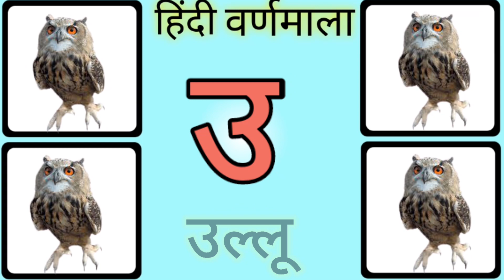अ से अनार, आ से आम, हिंदी वर्णमाला, अआइईउऊ कखगघ, क से कबूतर, a se anar, aa se aam,हिंदीस्वरब्यंजन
अ से अनार, आ से आम, हिंदी वर्णमाला, अआइईउऊ कखगघ, क से कबूतर, a se anar, aa se aam,
हिंदीस्वरब्यंजन

This is "kids study vidyalaya" youtube channel where you will get education through video in language in hindi and english.

अ से अनार आ से आम, हिंदी वर्णमाला, क ख ग, अ आ इ ई, हिंदी स्वरव्यंजन- a se anar aa se aam, hindi varnamala, k kh g, a aa i ee, hindi swarvyanjan

Your query:-

Hindi Varnamala
Hindi Varnamala song with image

हिंदी स्वर
हिंदी व्यंजन
हिंदी स्वर व्यंजन
हिंदी स्वर व्यंजन वर्णमाला

Hindi Varnamala sikhe
Hindi Varnamala bachchon ko sikhayen
Hindi Varnamala likhayan
Hindi Varnamala sikhna k tarika
Hindi Varnamala sikho